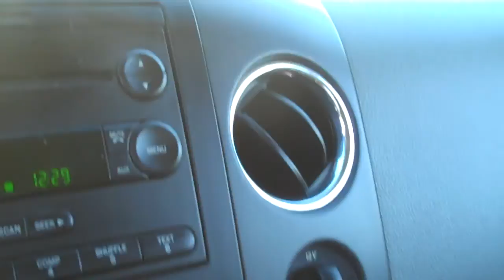500 dollar lotto winner take a drive or a walk off a peer LOL